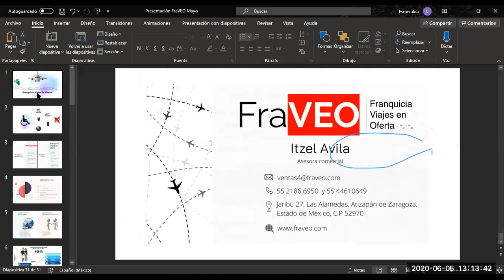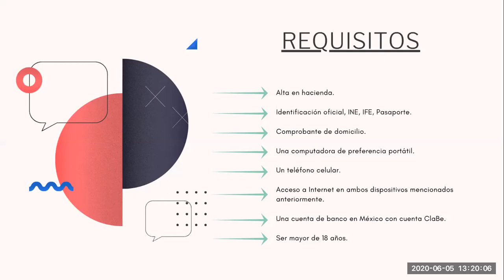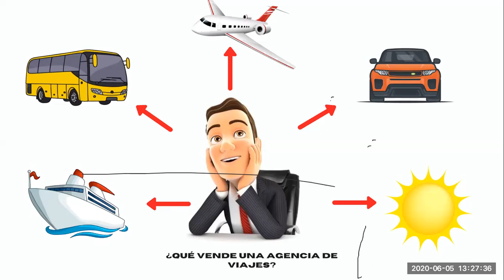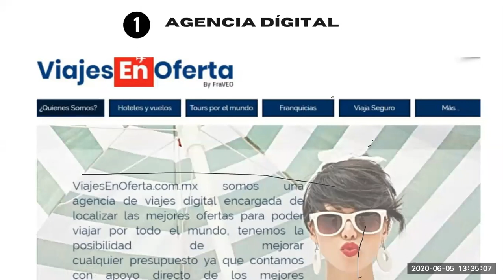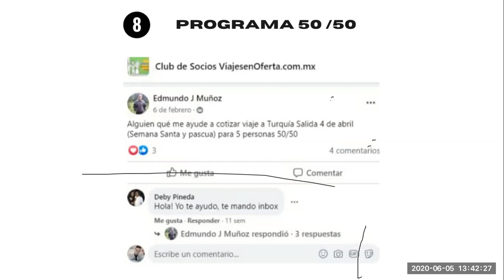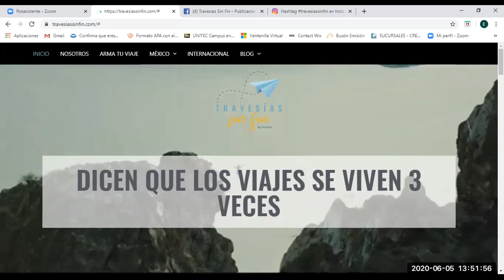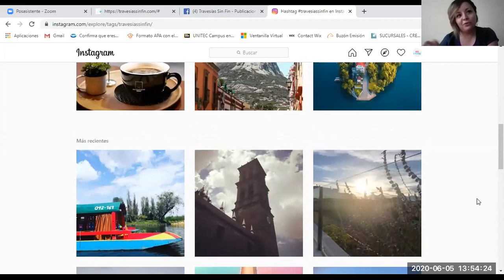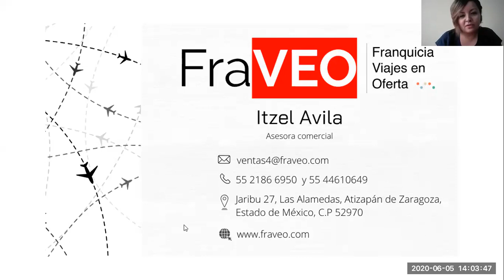Plática Informativa FraVEO 05 Mayo 2020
Conoce sobre la franquicia de agencia de viajes FraVEO.com